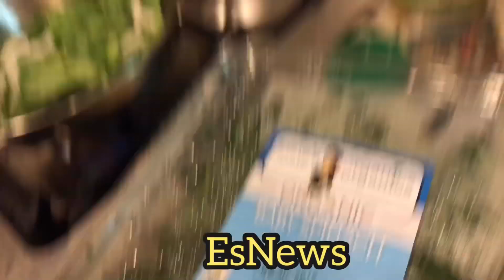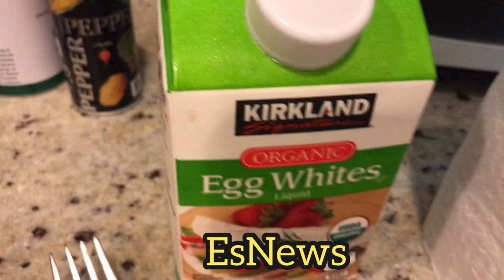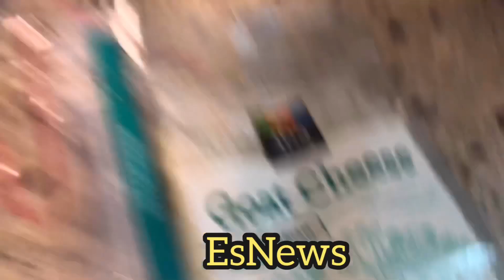MMA Star Chris Avila And AJ cooking